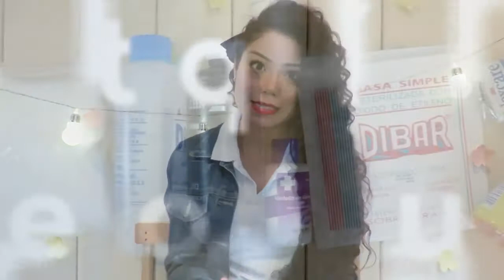Terremoto 2017 + Mochila de Emergencia FUERZAMÉXICO || •StyleDian3•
Aeroméxico esta compremetido a ayudar con el traslado de ayuda humanitaria  y lo puedes realizar  SIN COSTO a través de AEROMEXICO CARGO en todas las ciudades  donde Aeroméxico tiene operaciones ( hay que llevarlo a los hangares  de carga de Aeroméxico)

Se necesita lo siguiente:
Latas, leche en polvo, atún, arroz, Frigol, lenteja, sardina, azúcar, sal, fórmula para bebé, café, galletas etc
*Material de construcción*
Picos, pala,  cascos, lámparas de minero, baterías, lonas, casas de compaña, colchonetas y cobijas

● mochila de emergencia ●
  •Botiquín de primeros auxilios
  •Artículos de higiene
  •Artículos de comunicación
  •Alimentos
  •Artículos  importantes